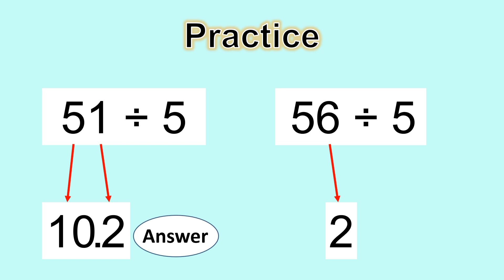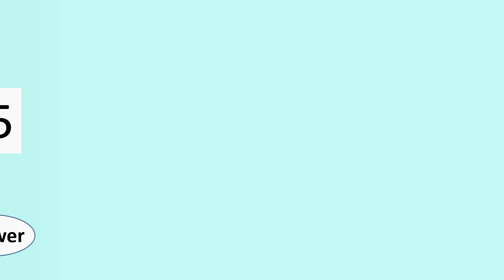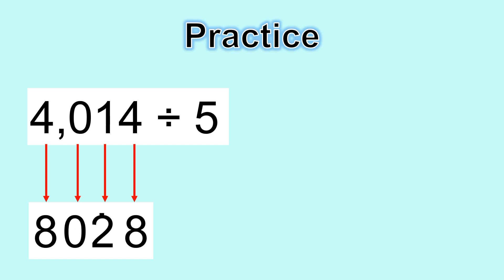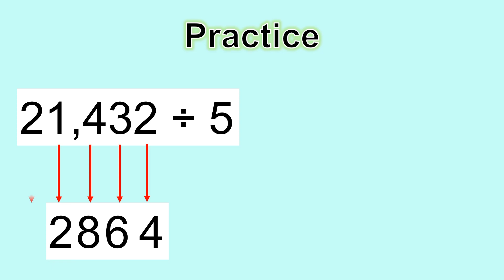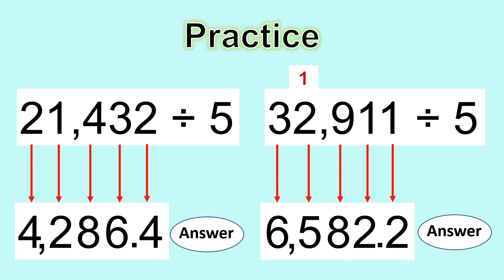DIVISION TRICKS PART 3 SOBRANG BILIS PROMISE!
The division tricks part 3 sobrang bilis promise is a very easy
Division process in dividing any number by five (5). Napakadali lang po nito at mabilis kaya i try po ninyo.